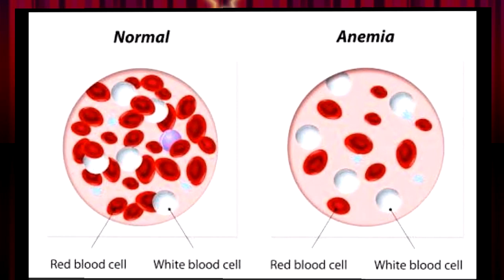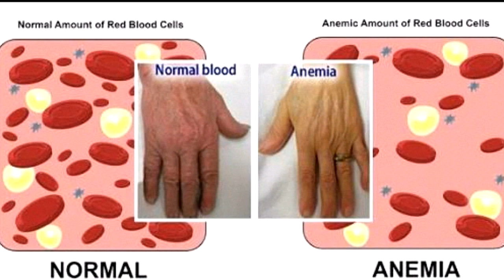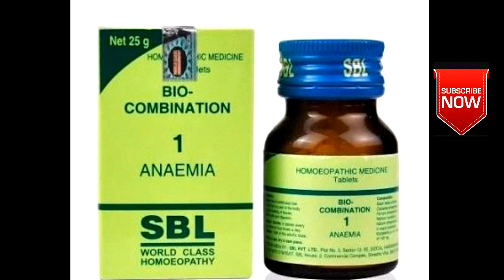Anaemia।। ख़ून की कमी।। Causes & Homoeopathic Treatment.